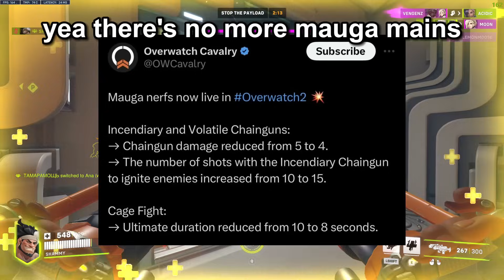What Your TANK Main Says About *YOU* In Overwatch 2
Hope you enjoy this video where I go off on stereotypes of different mains in overwatch 2. I will be doing this for both DPS and SUPPORT mains as well.

What your DPS main says about you in overwatch 2:
What your support main says about you in overwatch 2: